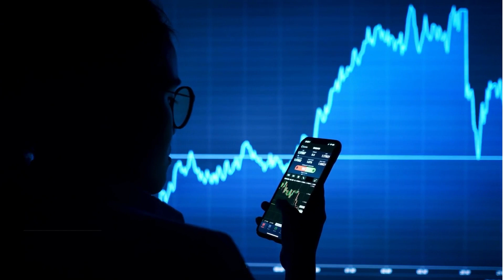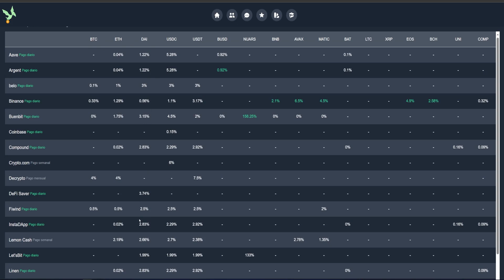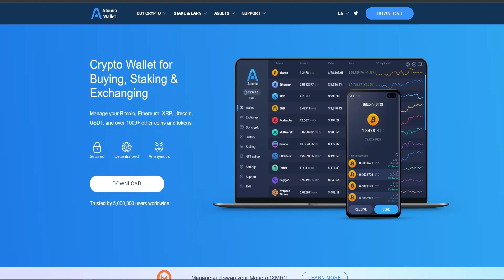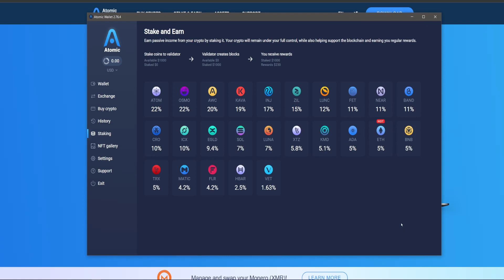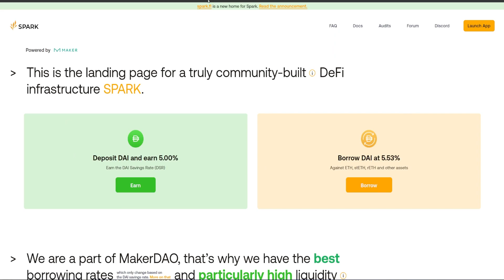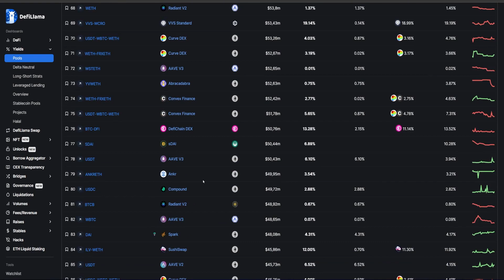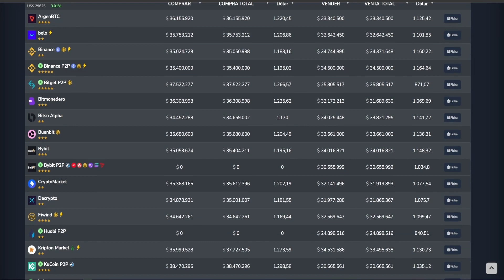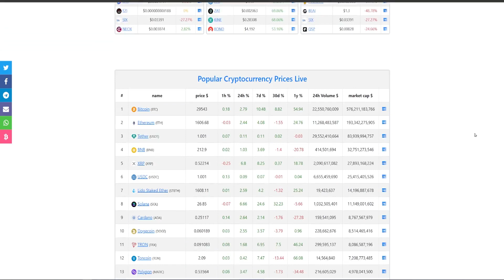"Cómo Generar 5 Ingresos Pasivos Con Criptomonedas Sin Hacer Trading ¡Fácilmente!"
En este video hablaremos de 5 Ingresos Pasivos Con Criptomonedas Sin Hacer Trading te permite ganar dinero mientras descansas. En este video, te revelaré los secretos detrás de estas estrategias de inversión y cómo puedes aprovecharlas para maximizar tus ganancias. No necesitas ser un experto en trading para beneficiarte de las criptomonedas. Con estos métodos, puedes generar ingresos pasivos de manera sencilla y efectiva.